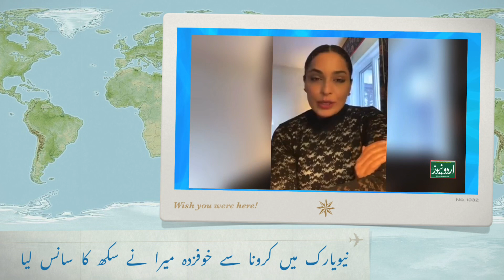نیویارک میں کرونا سے خوفزدہ میرا نے سکھ کا سانس لیا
نیویارک (20اپریل) نیویارک میں کرونا سے خوفزدہ میرا نے سکھ کا سانس لیا